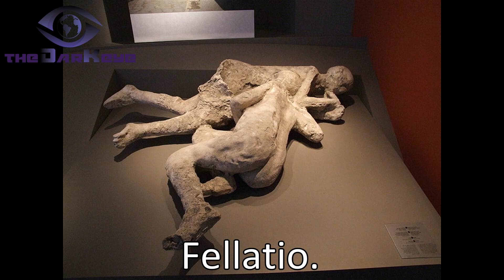volcano Blast of Pompeii City In The Italy /Sinhala The Dark Eye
👉 Presented By-Nimal Rathnayake

👉 Edited By -Nishantha Sandaruwan

👉GEAR WE ARE USING
  For videography -Techno spark 6 Go
  For voice recording - Boya Mic Lav

👉 Website we are using
    Paxabay.com
   Youtube studio